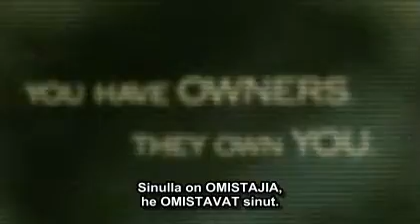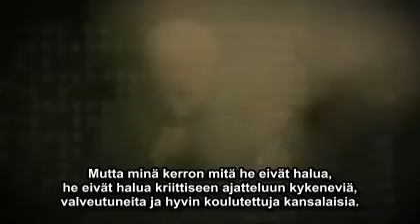George Carlin & Yhtiöiden valta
George Carlinin mietteitä yhtiöistä, politiikoista ja koulutuksesta.